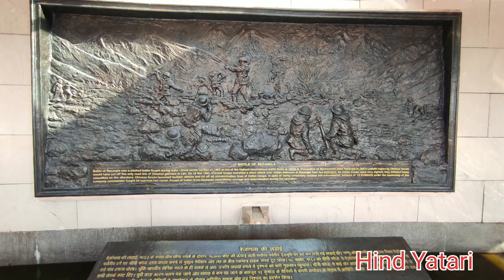National war memorial delhi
*** Aaj ki video me hum WAR MEMORIAL DELHI ke baare me hai,  agar video apko achhi Lage to hamre Chennal ko subscribe karle video ko like kare agar koi kami ho hamri video me to comment kar ke jarur bataye  aur 🔔 Notification On karle taki koi bhi video ap se  miss na ho paye Dhanyawad 🙏

Guys be supporting me Thank You!